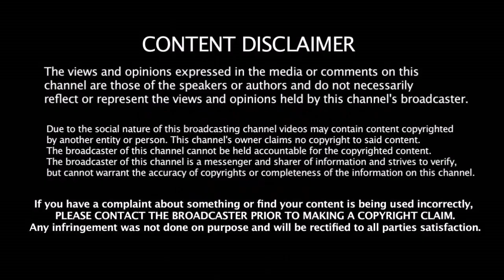தல தோனி அணிக்கு வேண்டுமா விளக்கம் தரும் கேப்டன் விராட் கோஹ்லி | MS Dhoni - Virat Kohli